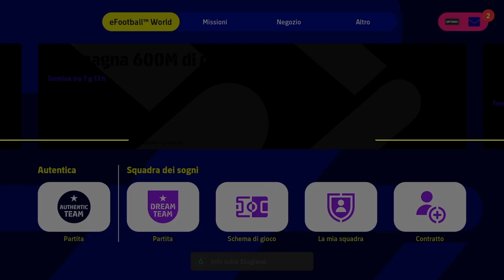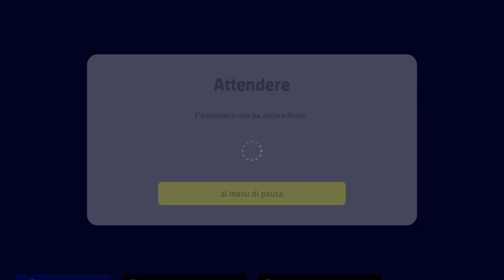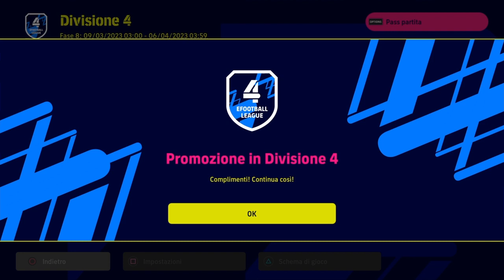Efootball 2023 - Cambio Formazione, arriva la promozione !!!! 😉🤑😬😬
Lo sapevo, my friends, che se tornavo al 433 con tutti giocatori base e solo Sergi Roberto If ce l'avrei fatta !!! Speravo nel riuscirci oggi visto che domani con l'aggiornamento chissà come sarà il Gameplay!!?? Grazie a tutti per il sostegno !!